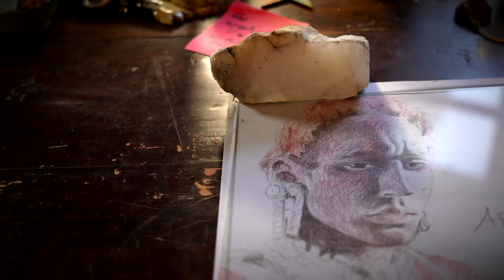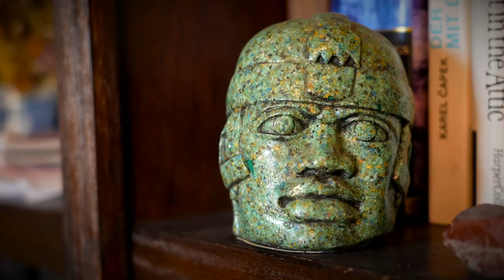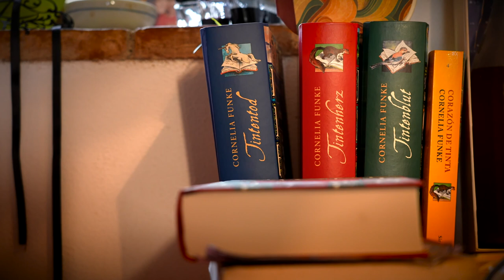Tintenherz Portrait: Cornelia Funke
Im Oktober 2022 waren wir eingeladen bei unserer Freundin und Namenspatronin Cornelia Funke in Volterra in der Toscana. Cornelia lebt dort mit ihren beiden Hunden in einer alten Alabasterwerkstatt aus dem 18. Jhdt., die sie zu einem Treffpunkt für Illustratoren und Autoren aus aller Welt umfunktioniert hat. Wie sie wurde, was sie ist und was sie so macht, erfahrt ihr hier im Video. oder ihr schaut rein in unsere LiveChats mit ihr auf Instagram.
Alle Video-Beiträge der Reihe "Tintenherz Portrait" wurden durch die Beauftragte der Bundesregierung für Kultur und Medien gefördert mit dem Programm NEUSTART KULTUR. Vielen Dank! (BKM